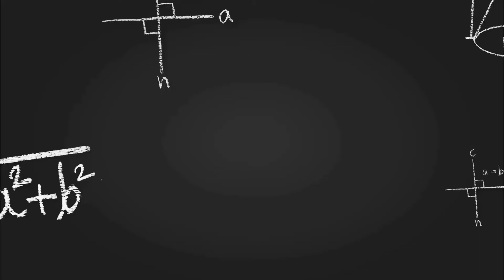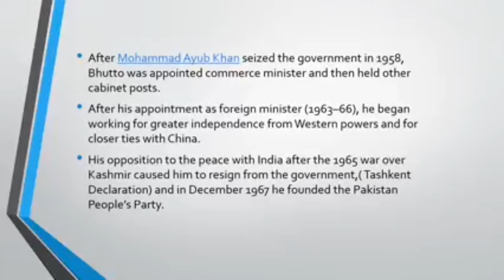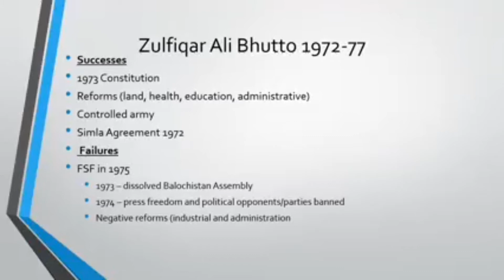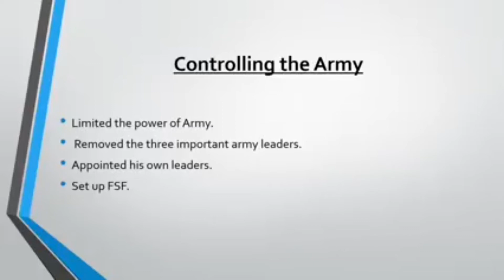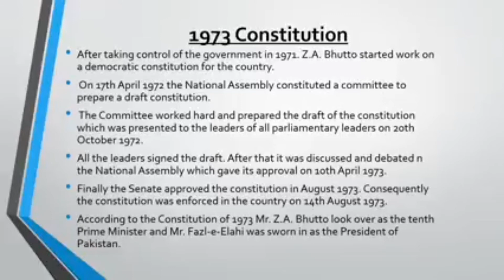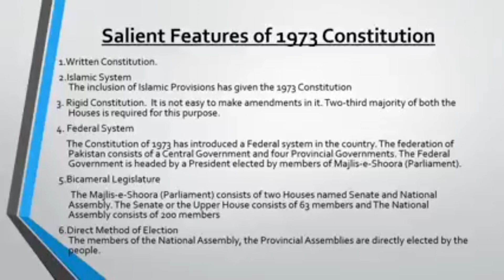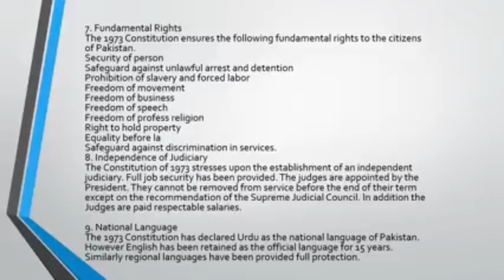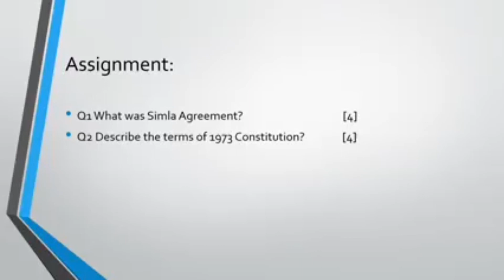Pakistan Studies | GCE O level | History | 2059/01 | Zulfikar Ali Bhutto